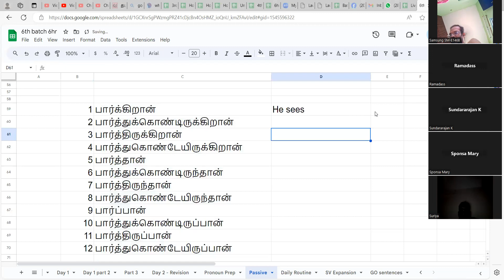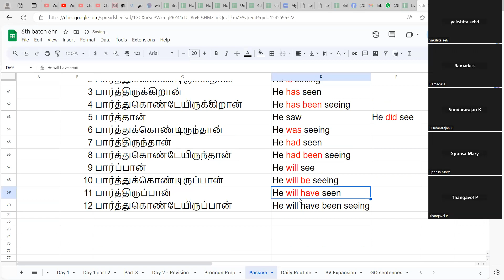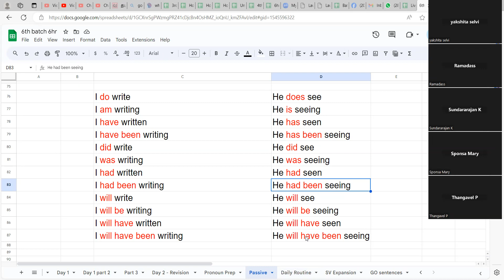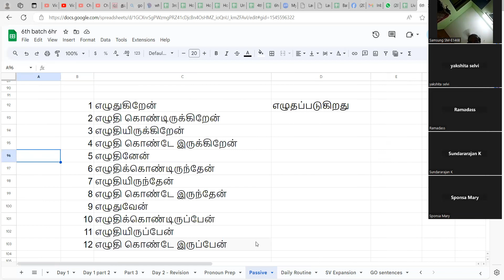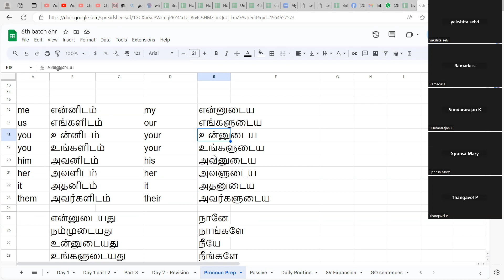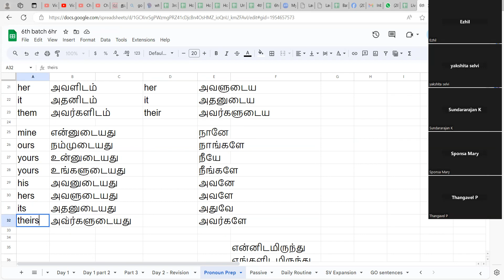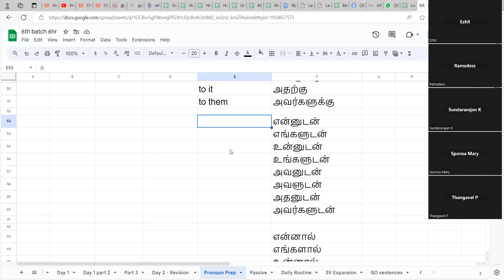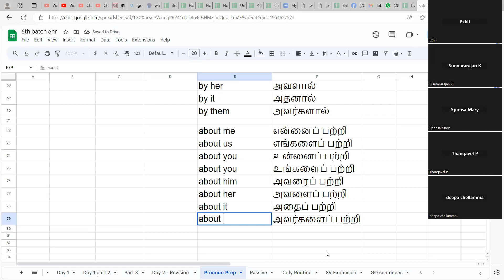வாக்கிய உருவாக்கம்:revision Sentence preposition 12tenses activevoice part 13 -6hr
me என்னிடம்  my என்னுடையus எங்களிடம்  our எங்களுடையyou உன்னிடம்  your உன்னுடையyou உங்களிடம்  your உங்களுடைய him அவனிடம்  his அவனுடையher அவளிடம்  her அவளுடையit அதனிடம்  it அதனுடையthem அவர்களிடம்  their அவர்களுடைய